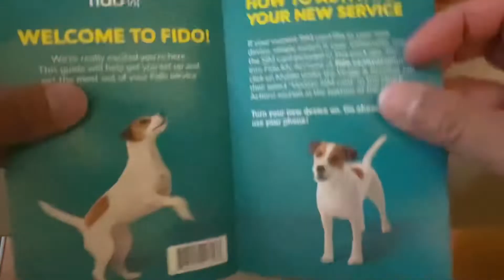Unboxing - pre-owned iPhone 12 mini